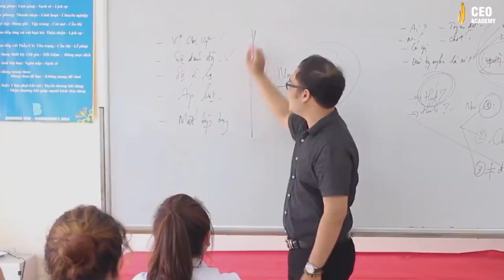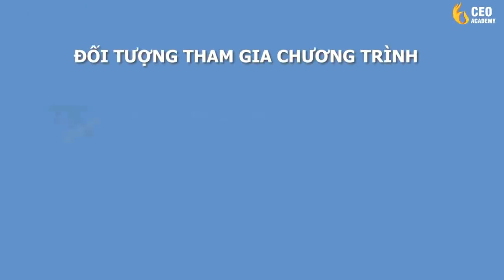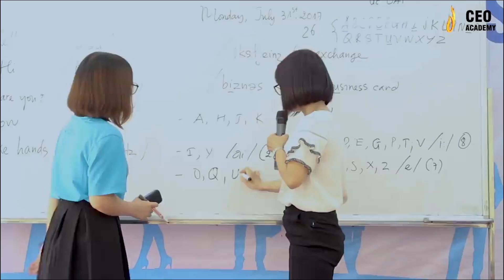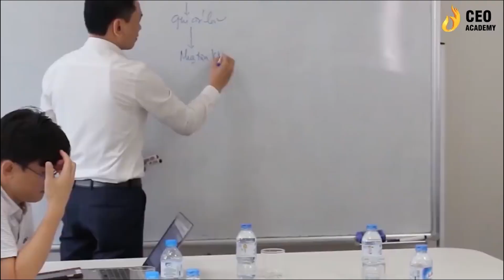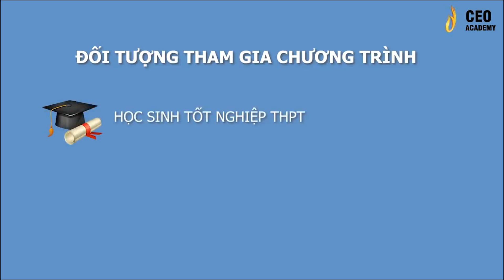Tuổi Trẻ Là Nhiệt Huyết, Không Lãng Phí Sự Nhiệt Huyết Của Các Bạn | Trường Doanh Nhân Ceo Việt Nam